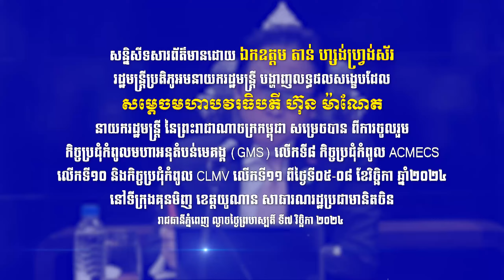ឯកឧត្តម តាន់ ហ្សង់ហ្វ្រង់ស័រ ធ្វើសនិ្នសីទសារព័ត៌មានបង្ហាញលទ្ធផលសង្ខេបនៃកិច្ចប្រជុំកំពូលនានា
ឯកឧត្តម តាន់ ហ្សង់ហ្វ្រង់ស័រ ធ្វើសនិ្នសីទសារព័ត៌មានបង្ហាញលទ្ធផលសង្ខេបដែល សម្តេចមហាបវរធិបតីនាយករដ្ឋមន្ត្រី សម្រេចបានពីការចូលរួមកិច្ចប្រជុំកំពូលមហាអនុតំបន់មេគង្គ (GMS) លើកទី៨ កិច្ចប្រជុំកំពូល ACMECS លើកទី១០ និងកិច្ចប្រជុំកំពូល CLMV លើកទី១១ ពីថ្ងៃទី០៥-០៨ ខែវិច្ឆិកា ឆ្នាំ២០២៤ នៅទីក្រុងគុនមិញ ខេត្តយូណាន សាធារណរដ្ឋប្រជាមានិតចិន ។